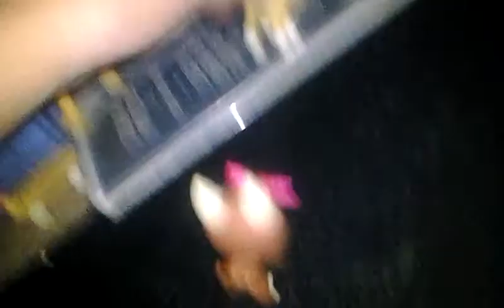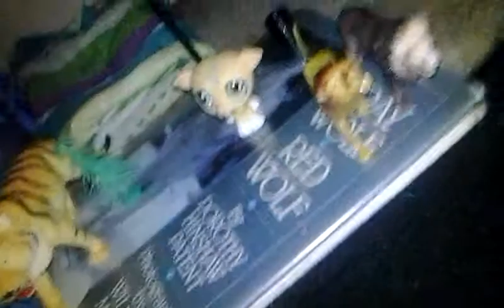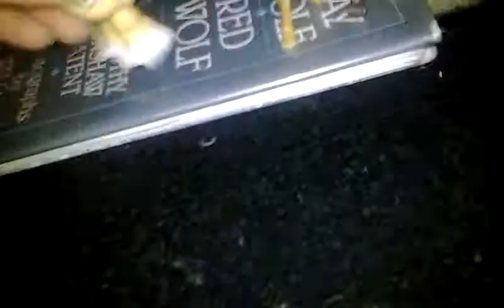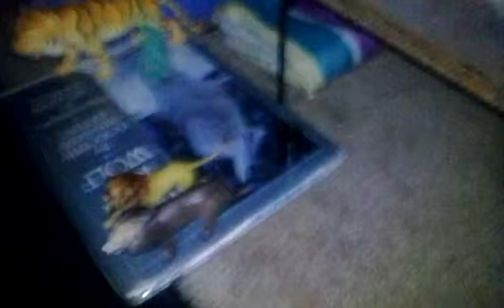Lps We are werewolves episode 9 Austin's back